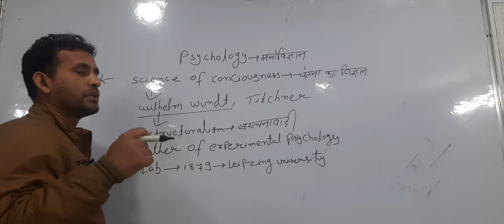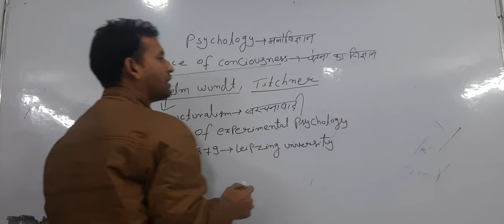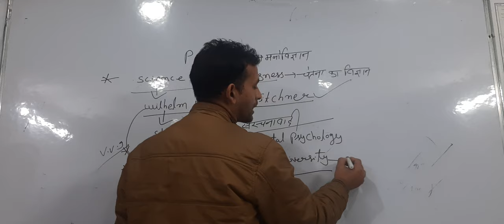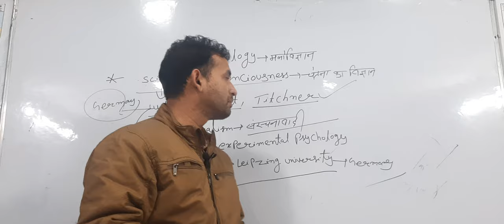psychology part-3 most important topic for CTET KVS Dsssb and all teaching exams